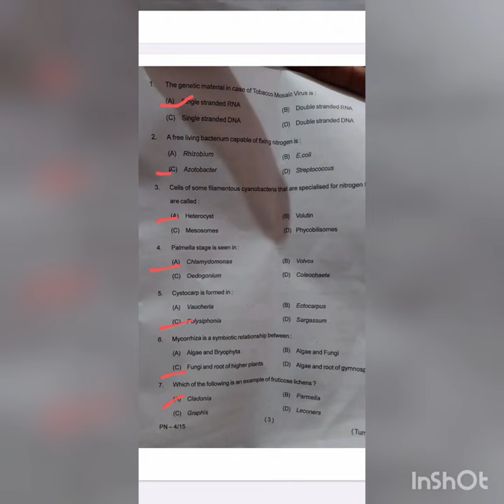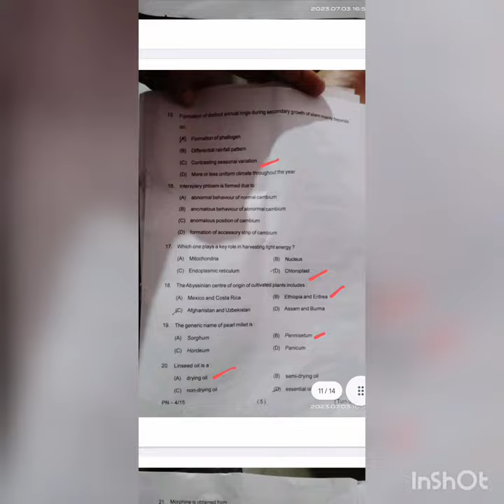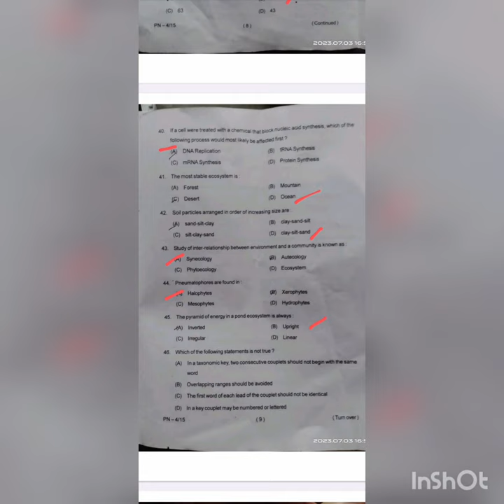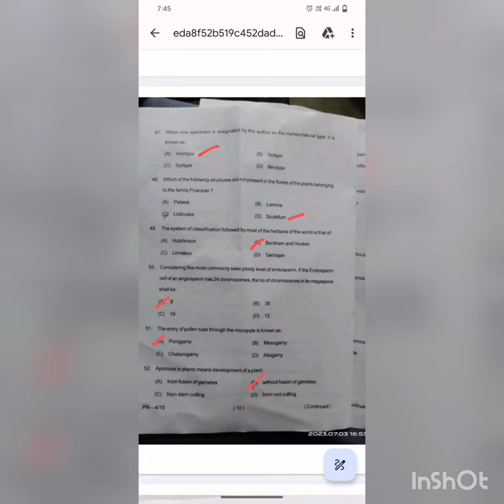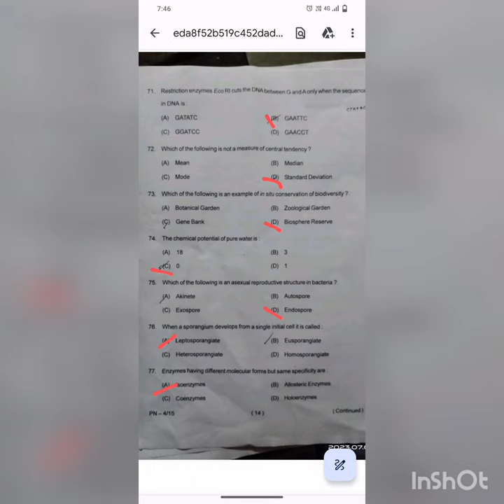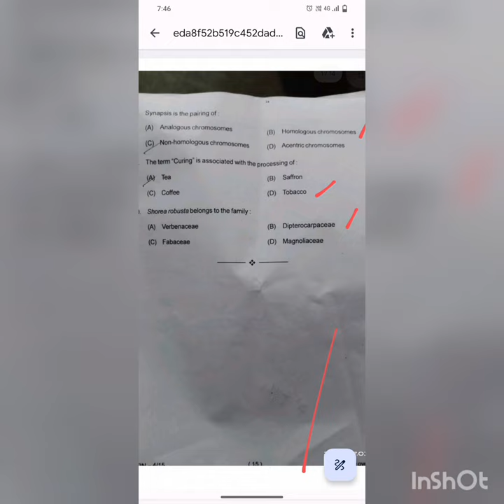July 3, 2023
cpet botany question and answersheet 2023, cpetbotany2023 cpet creadit -debashismohanta